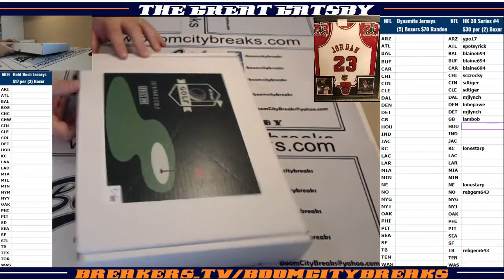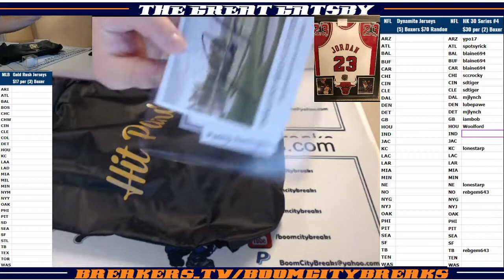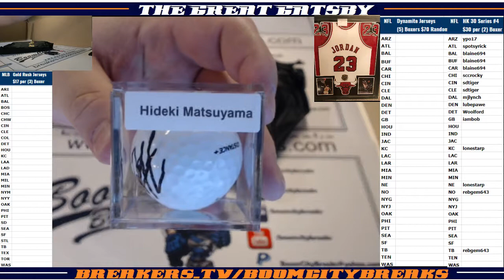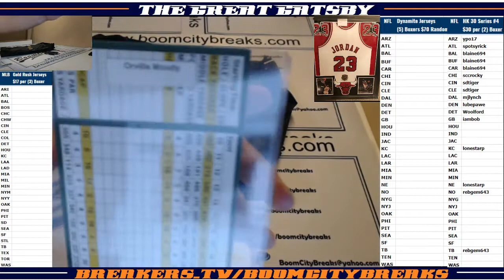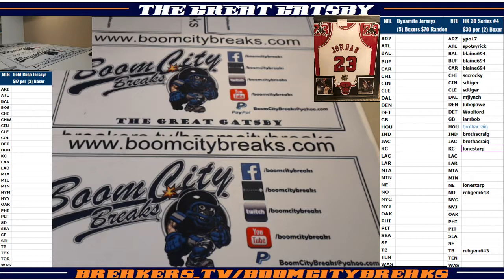2018 08 14 2018 Hit Parade Golf 2 Boxer PERSONAL for Bungi973